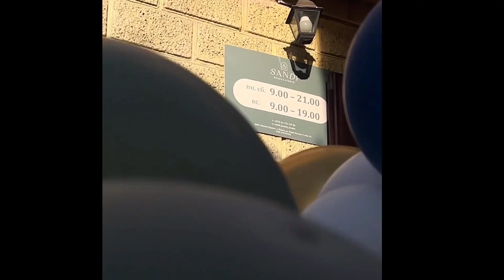Дінара Алімбекова стала власницею студії краси. Новини біатлону.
17 жовтня Дінара Алімбекова офіційно відкрила власну студію краси Sandi Beauty Studio.